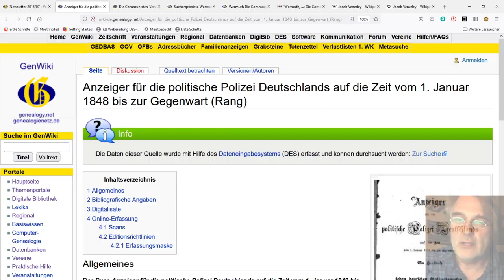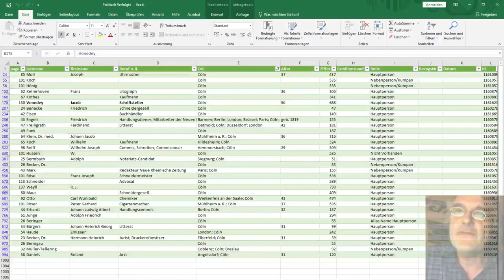CdV NRL 2021: Verein für Computergenealogie | Politisch Verfolgte im 19. Jahrhundert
Coding da Vinci Nieder.Rhein.Land 2021 – Präsentation des Datensets "Politisch Verfolgte im 19. Jahrhundert" / Verein für Computergenealogie